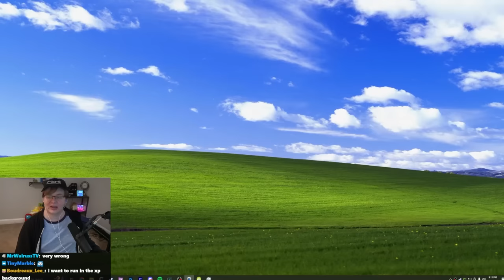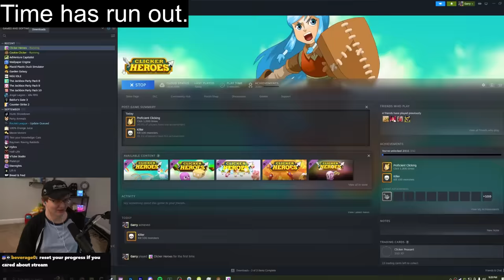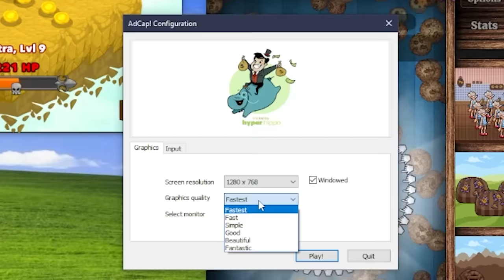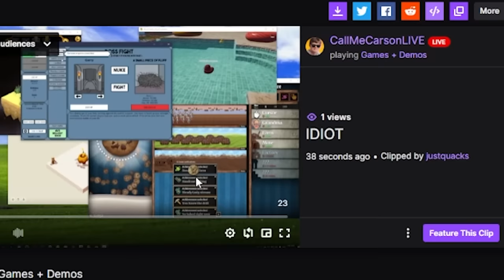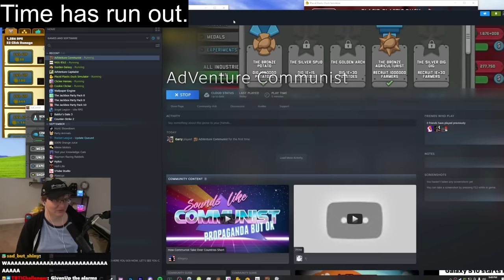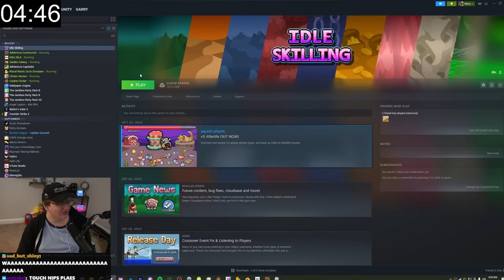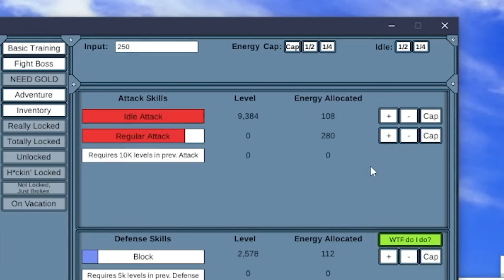Every 5 minutes, I add another Idle Game...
i don't think idle games are very relaxing